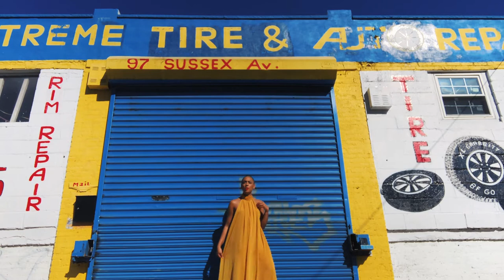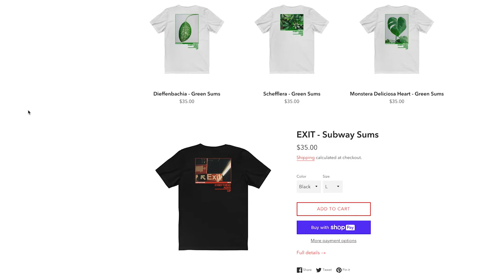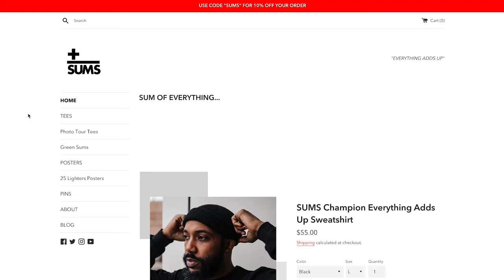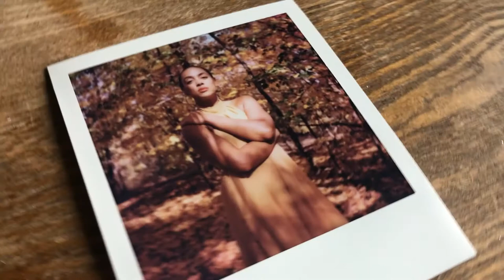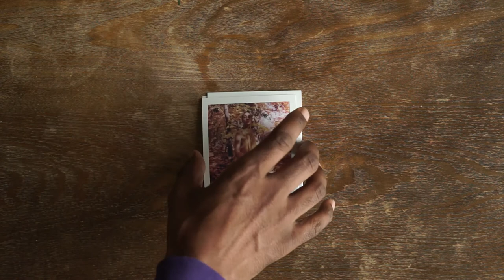Starting A Photo Series With The SX-70 Land Camera: Polaroid VLOG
Use My Polaroid Referal

I bought a Polaroid SX-70 a year ago on eBay and now I'm ready to start my first series. Thanks to Christina Bright for being down to shoot as always.